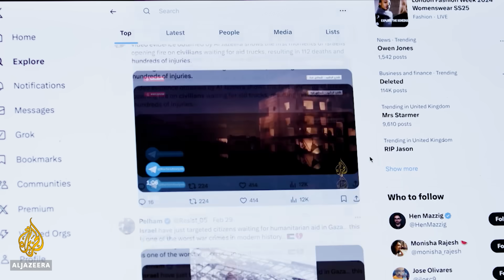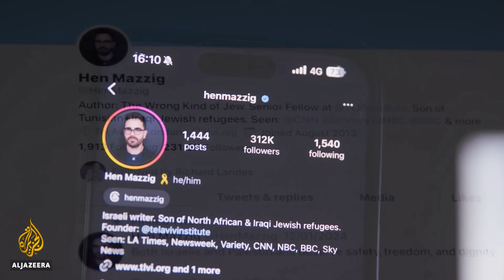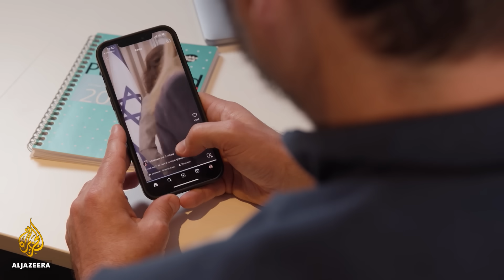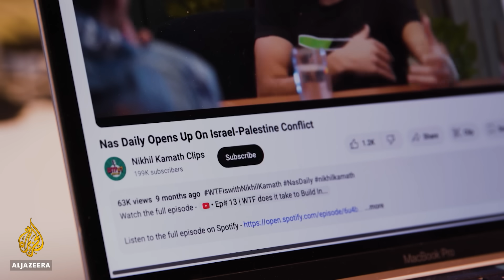Zionist influencers and ‘hasbara’ online | The Listening Post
“Hasbara” – the Hebrew word that translates to “explanation”, “persuasion” – has been a central strategy of the Zionist movement. It’s taken the form of media-trained government spokespeople delivering soundbites on TV, PR campaigns advertising the Israeli army not just as moral but also cool, and extensive messaging on social media.

Nicholas Muirhead reports on the work of online hasbarists and how the genocide in Gaza has made their jobs a lot more challenging.

Featuring:
Hen Mazzig – Israeli author, commentator and influencer
Saree Makdisi – Professor of English and comparative literature, UCLA
Tamara Nassar  – Associate editor, Electronic Intifada
Matt Lieb – Host, Bad Hasbara